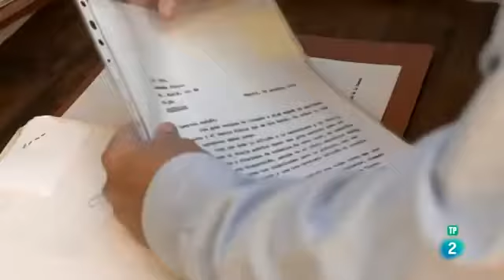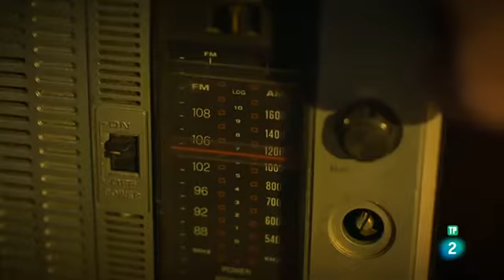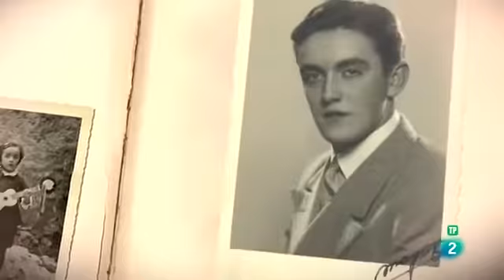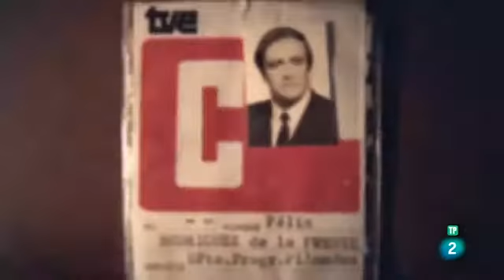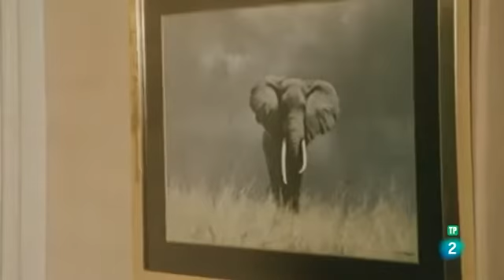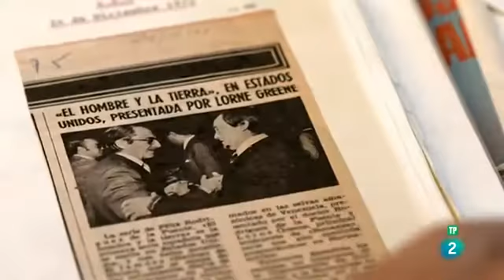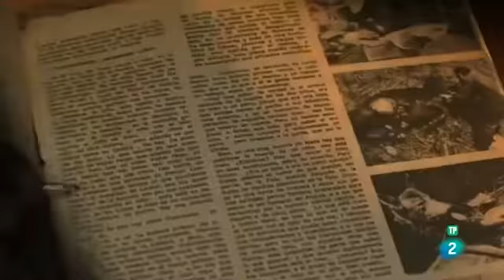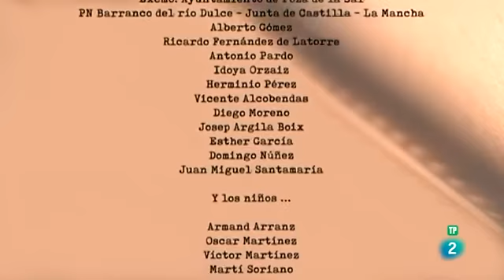2018 Reportaje Félix Rodríguez de la Fuente El animal humano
Reportaje de Félix Rodríguez de la Fuente de 2018